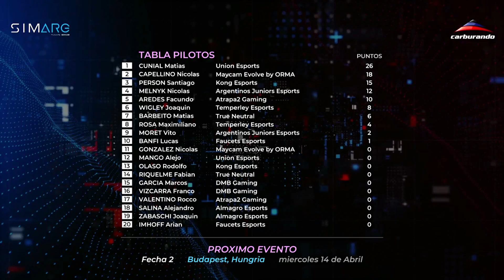Resumen Gran Premio de Gran Bretaña - Fecha 1 | SIMARG Fómula by Maycam